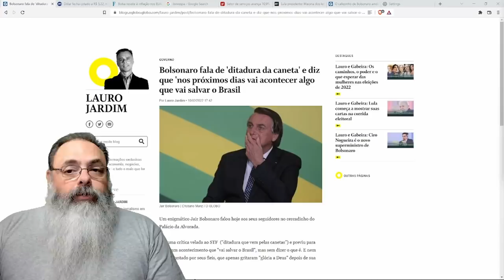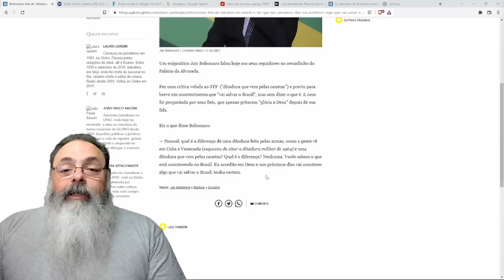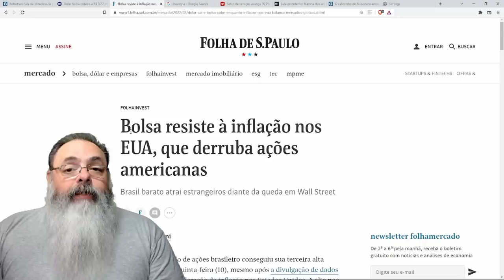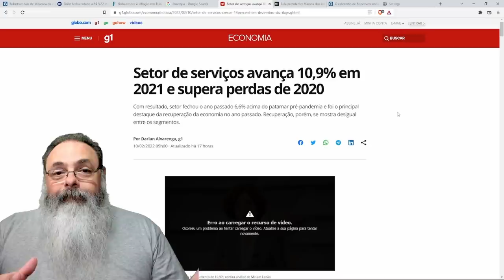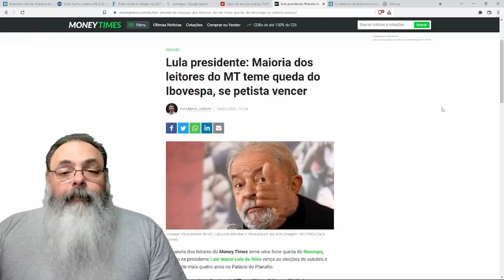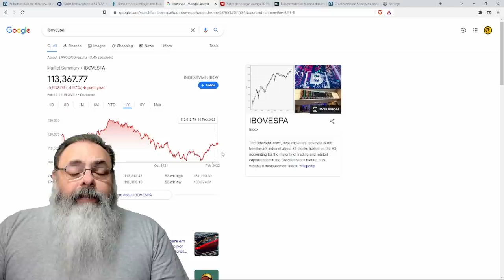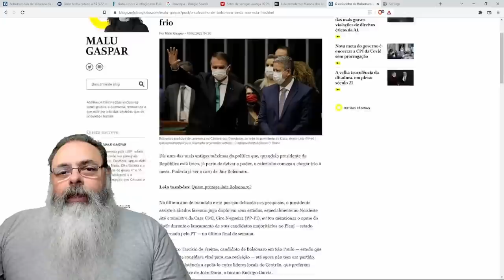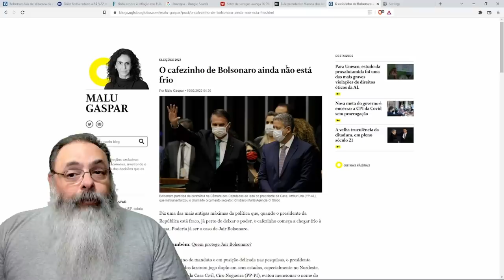Bolsonaro diz que espera surpresa positiva nos próximos dias